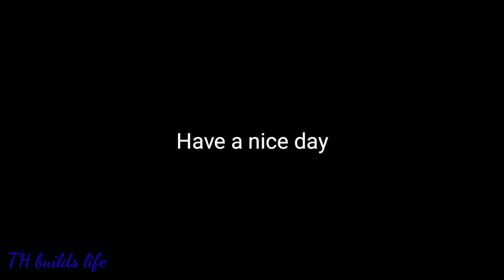Home repair, pond repair (#23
Today, my wife and I repaired the house, made a shelter from the rain under the chair and repaired the pond.